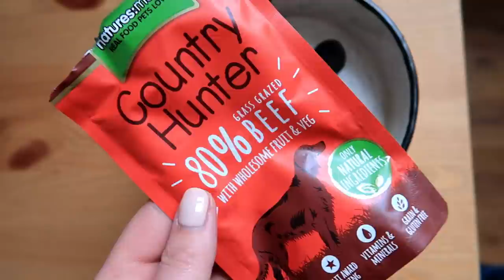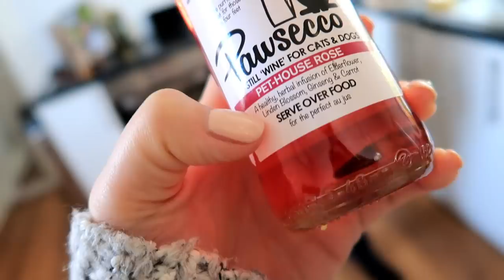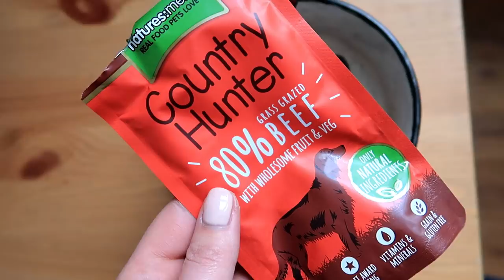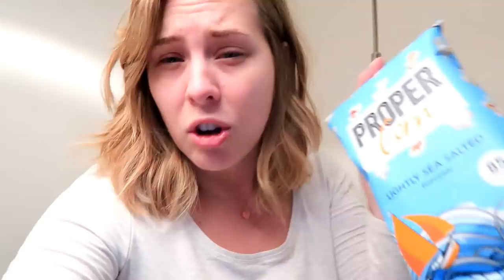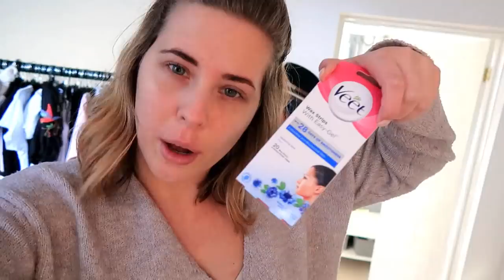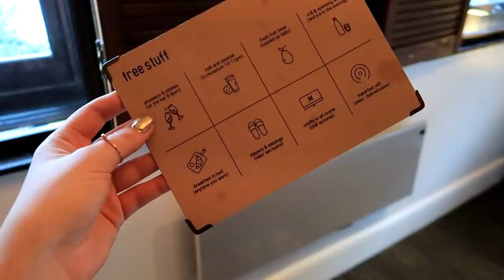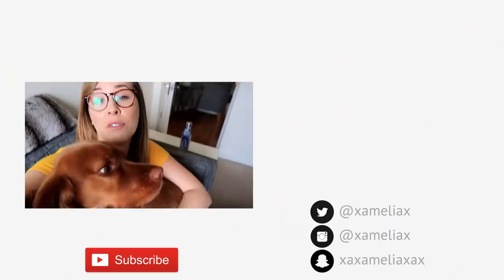Toby's 2nd Birthday! | xameliax Weekly Vlog #134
Toby turns 2, I get new hair and we head to Manchester for a little night away!

Love my channel? Want behind the scenes content, access to our secret online community, live hangouts and extra videos each month?

xax

My opinions and reviews will not be swayed by any relationship I have with a PR company and I will always be completely honest💕

xameliax | Daily Vlogger  | UK British Youtuber | A Cup Half Full Kinda Girl

PRIMARK HAULS - UK WEEKLY VLOGS - EASY HEALTHY RECIPES - SHORT HAIR TUTORIALS - MAKEUP FOR BEGINNERS - FUNNY FRIENDSHIP TAGS - KAYLA ITSINES REVIEWS - UK TRAVEL VLOGGER